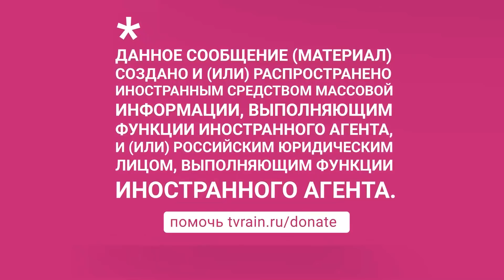«В этот раз народ не даст себя обмануть»: экс-премьер Казахстана о причинах газовых протестов